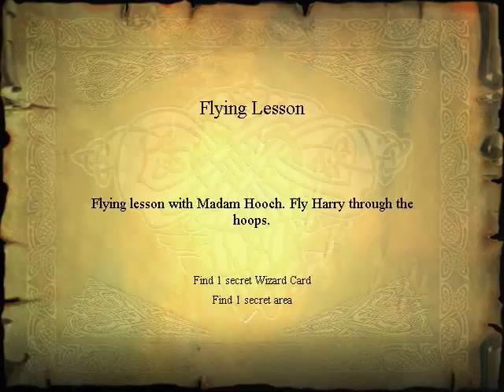Let's Play! Harry Potter 1 - S1 P3 - Spell Challenges Galore!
Oh noes! Gnomes!

Please note that this is the PC version.